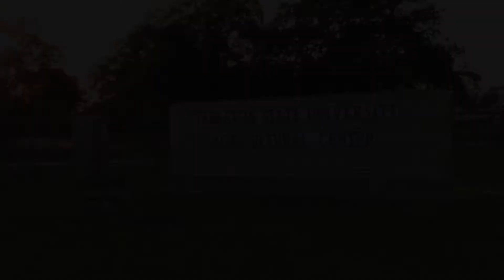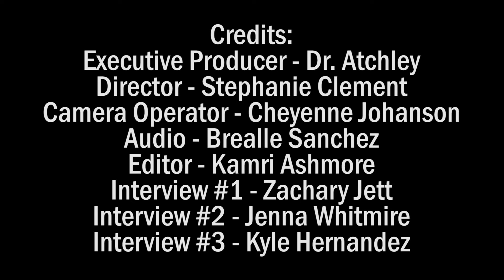Purple Pancakes #2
Purple Pancakes are served during Midnight Breakfast at Tarleton State University Homecoming.

Director: Stephanie Clement
Camera: Cheyenne Johanson
Editor: Kamri Ashmore
Audio: Brealle Sanchez
Interview 1: Zachary Jett
Interview 2: Jenna Whitmire
Interview 3: Kyle Hernandez